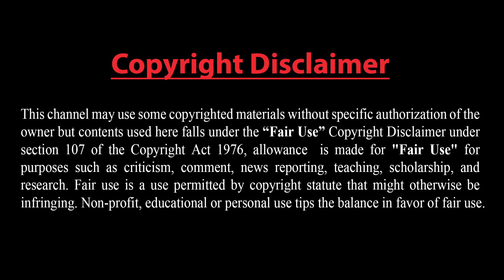তুরস্ককে চরম বিপদে ফেলেছে রাশিয়া।। পুতিন স্লোগানে মুখরিত তুরস্ক: হতাশ ইউক্রেন।।